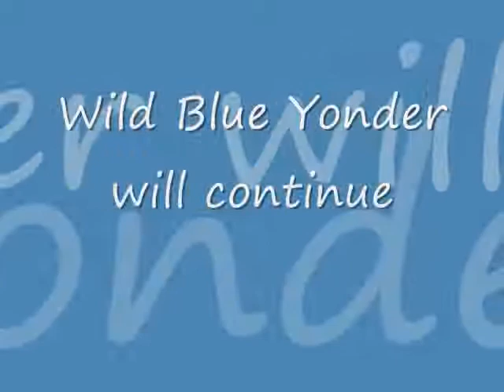Wild Blue Yonder,5.wmv